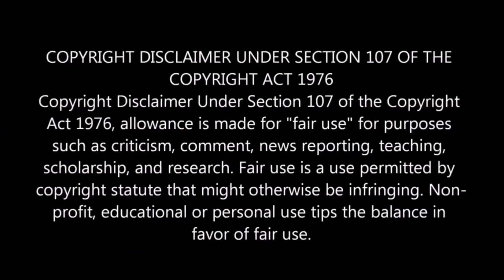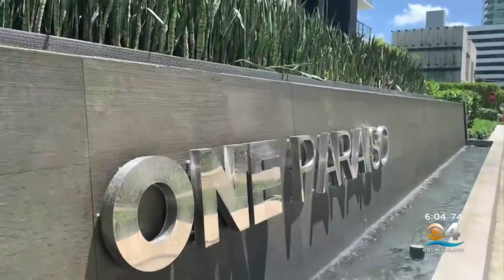Why Isn't Team "Justice For Lauren Smith-Fields" Supporting Toby Obumseli?